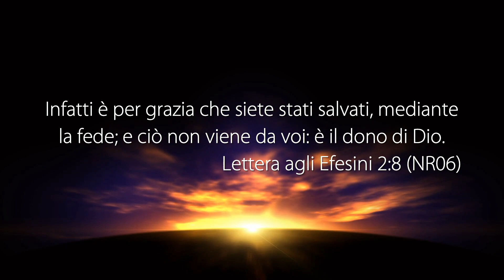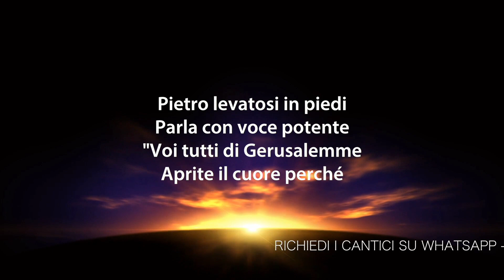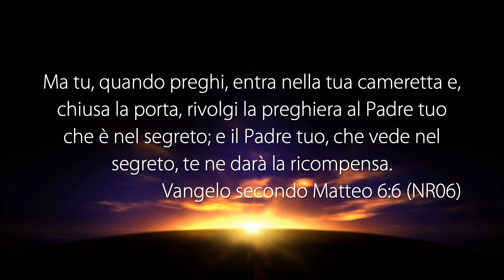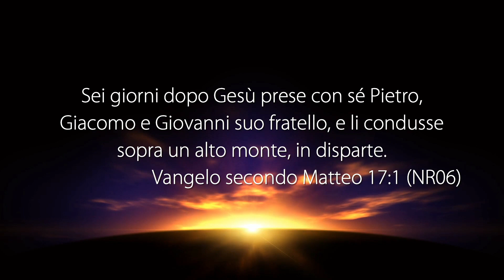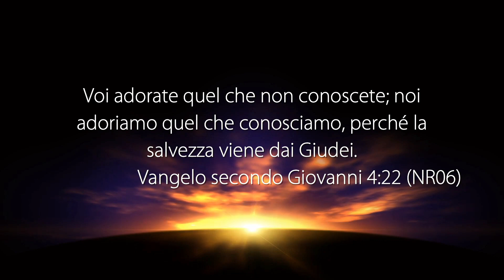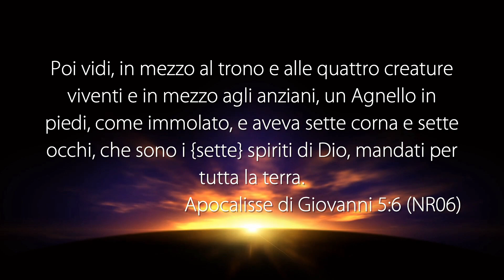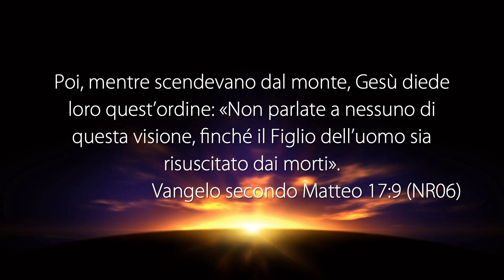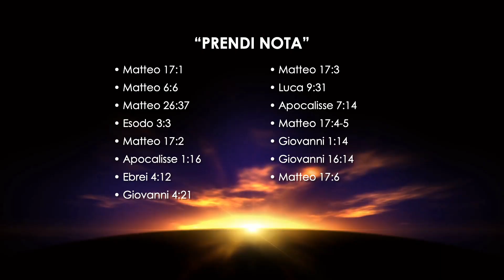La Voce del Pastore “CON GESÙ VENIAMO TRASFIGURATI” - 21 Gennaio 2021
Riflessione Quotidiana registrata negli studi televisivi di Parole di Vita - Polla (SA) il 21 Gennaio 2021

Il Messaggio di Oggi: “CON GESÙ VENIAMO TRASFIGURATI”

• Matteo 17: 1
• Matteo 6: 6
• Matteo 26: 37
• Esodo 3: 3
• Matteo 17: 2
• Apocalisse 1: 16
• Ebrei 4: 12
• Giovanni 4: 21-24
• Matteo 17: 3
• Ebrei 1: 1-3
• Ebrei 12: 1-2
• Luca 9: 31
• Apocalisse 1: 5
• Apocalisse 5: 6
• Apocalisse 5: 9
• Apocalisse 7: 14
• Matteo 17: 4-5
• Giovanni 1: 14
• Giovanni 6: 40
• Giovanni 16: 14
• Matteo 17: 6-9
• Atti 1: 8
• Atti 2: 39

GUARDA
12.177 Mhz, Polarizzazione V, Symbol Rate 23.000, FEC 3/4